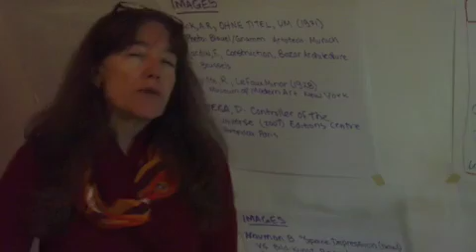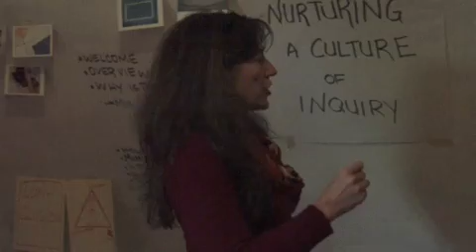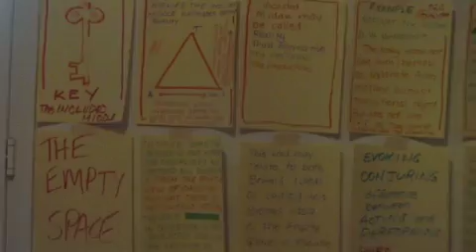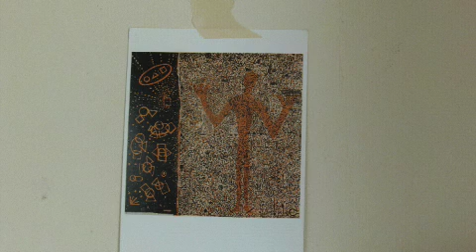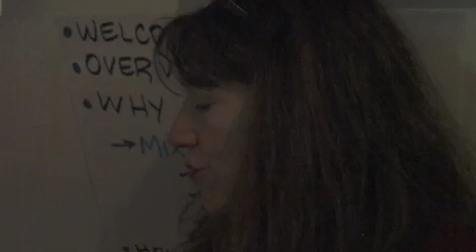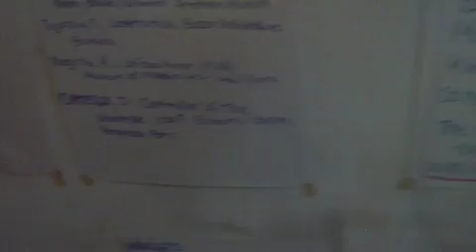Transdisciplinarity.m4v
Transdisciplinarity: Nurturing a Culture of Inquiry is an introduction to the subject of transdisciplinarity and how it might apply to problem solving. Based on the work of transdisciplinarians Basarab Nicolescu, Alfonso Monuori, Edgar Morin, Maria de Mello, Joseph E. Brenner, and Richard Welter, as well as neuroscientists Sandra and Matthew Blakeslee, and psychologist D.W. Winnicott, facilitator Melodie Hicks of The Learning Practice (thelearningpractice.com) explores how we might benefit from the transdisciplinary mindset in order to solve problems more effectively through a practice of increasing self-knowledge.